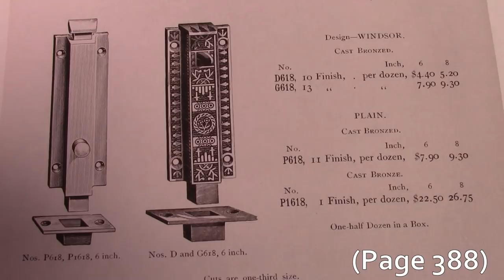Rusty 1890s Foot Bolt Restoration | Random Restoration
Welcome! Today I'll be restoring an old ornate, rusty foot bolt that was manufactured by Reading Hardware Company. The design name of this floor bolt is Windsor, and is commonly referred to as the Reading Windsor. There's all sorts of old hardware ranging from door knobs to door bells, window hardware, etc. in this design. This design started production in the mid 1880s, and was manufactured all throughout the 1890s and even later. This ornate hardware is a door lock of sorts would be used to lock a double door setup, or a French door setup in place.

I started this hardware restoration with a quick disassembly - It's a pretty basic design, so it didn't take long, though there was a loose spring inside. Luckily I have restored one of these in the past and already knew how to reassemble it. Most of the parts had a bit of old, crusty mint green house paint paint on them, and I sprayed them down with a paint removal spray. A couple of the parts were very rusty, but a day in the rust remover made quick work of it. After the rust removal I quickly wire wheeled all of the parts.

Next up it was time for painting the smaller components and the strike plate. These were originally japanned, but I currently am not able to do japanning, so I used a simple spray paint. Next up in the restoration it was time to restore the main portion, which is made of cast iron. I started by sanding the rough areas which were pitted due to rust. Then I moved onto polishing the entire piece with an initial/coarse polish. This was what was used originally, and I figure it's the best at recreating the original finish and shine perfectly.

Then I painted the recessed areas of the main body. Up until recently I would have painted on a clear coat, but this time I brewed up a tinted lacquer which is very strong, and somewhat recreates the original finish this piece would have had. With every repair done, now it was time for the brief rebuild! I was very happy with how this piece turned out, and it ended up being one of my favorite restorations to date. It would have been a perfect restoration if a few things hadn't fallen into the clear lacquer when I was painting it on, but that was all due to bad luck haha

Time Stamps:

  0:00  Welcome!
  0:30  Quick Test
  0:42  Disassembly
  1:40  Paint Stripping
  2:37  1899 Catalog
  3:05  Cleaning up Parts
  3:55  Sanding Small Parts
  4:42  Painting Small Parts
  5:18  Sanding Main Piece
  5:48  Polishing Main Piece
  6:15  Painting Recessed Areas
  7:24  Painting on Tinted Lacquer
  8:14  Reassembly Time
  8:59  Before and After
  9:49  Thanks for Watching!